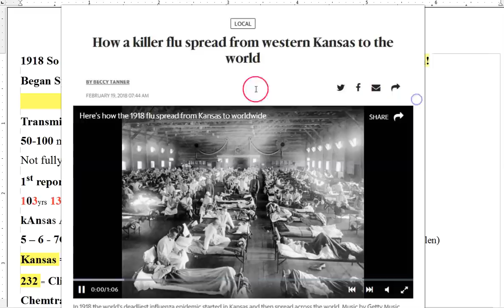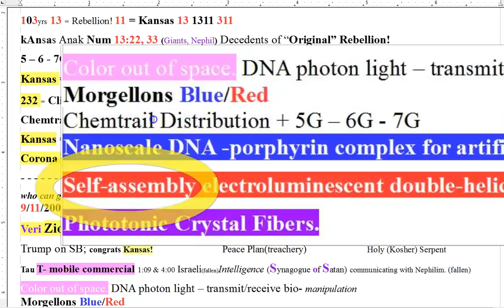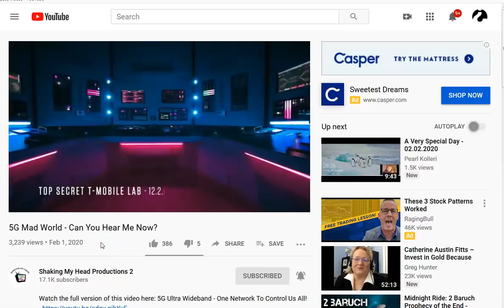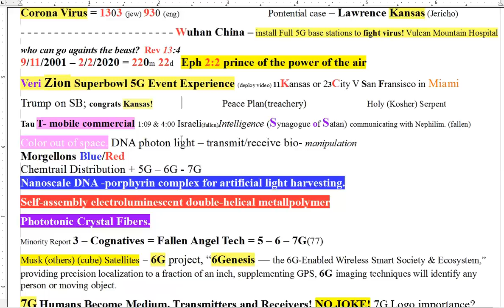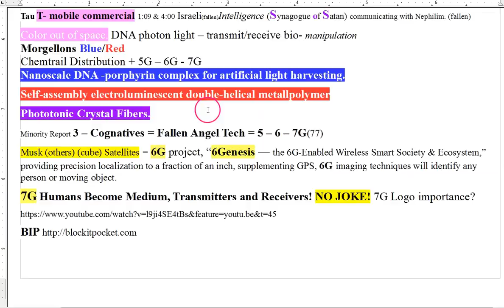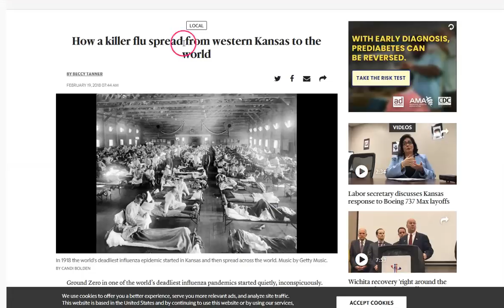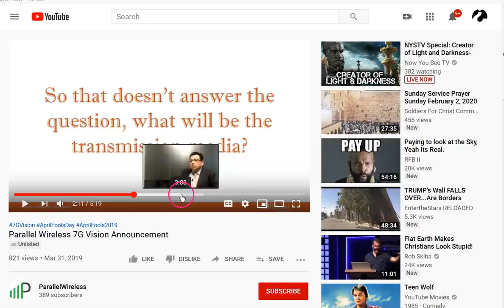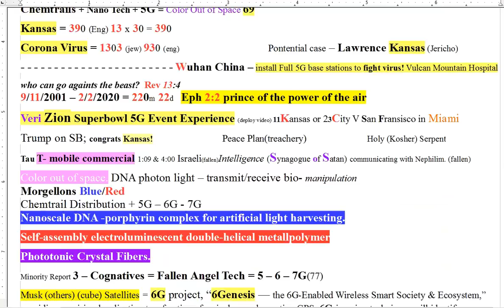Color Out of Space. 5,6,7G. They Want Your Soul! Kansas again?!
It sure is getting hard to watch this knowing so many have no clue. Hope = Jesus! That's a fact hallelujah! Seek Him diligently!  His grace and peace be with you all!

Amen.